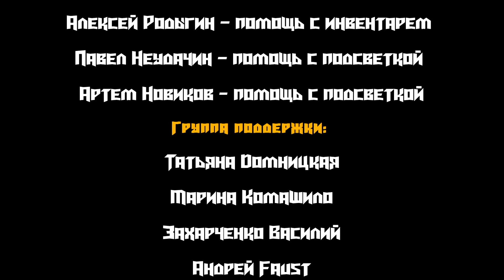project PRIME trailer